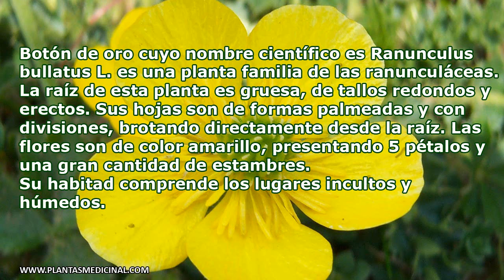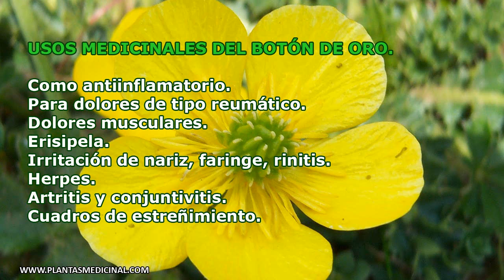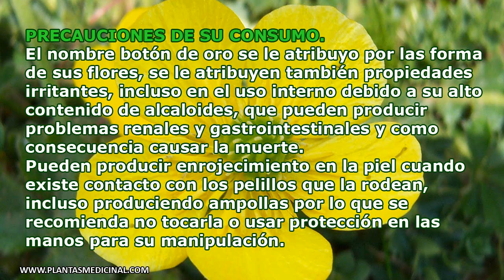Botón de Oro - Propiedades y Beneficios - Planta Medicinal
El Uso del Botón de Oro o Hierba Belida - Planta Medicinales. Propiedades, Beneficios y Usos Medicinales. Botón de oro cuyo nombre científico es Ranunculus bullatus L. es una planta familia de las ranunculáceas.